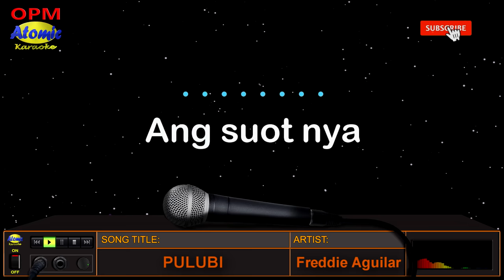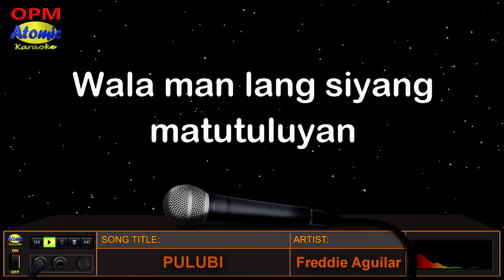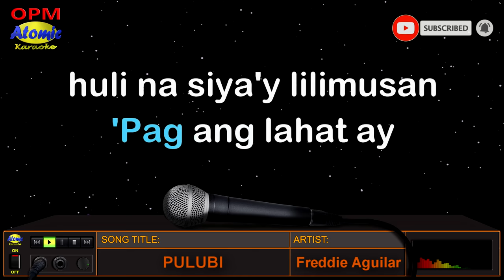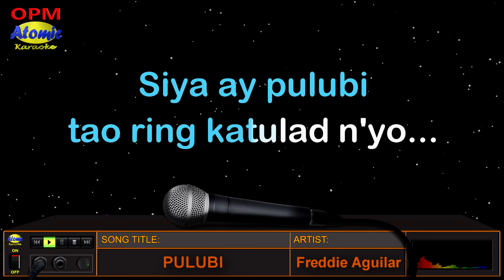PULUBI - Freddie Aguilar (HD Karaoke)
Ang awiting ito ay para sa mga taong madalas ay nababaliwala ng lipunan, mga taong nangangailangan ng ating tulong at pang-unawa.  Ang kantang "PULUBI" ay inawit at pinasikat ni Ka Freddie Aguilar noong 1978 at kasama sa kaniyang album na "Anak".

_______________DETAILS:__________________
Music artist: Freddie Aguilar
Video created by: Atomic Karaoke
Layout and Design created by: Atomic Karaoke